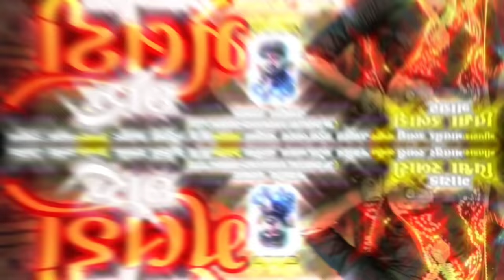CHEDSO NAY KOY MELDI CHORU||છેડસો નય મેલડી છોરુ||VISHAVA RABARI||NEW GUJRATI SONG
❖ Title : chedso nay koy meldi choru
❖ Singer : vishava rabari
❖ Artist :
❖ Lyrics : malsur rabari
❖ Recording : m m studiyo
❖ Dop :
❖ Edit : vipul ratdiya
❖ Makeup -
❖ Costume -
❖ Director :
❖ Producer : Vipul Ratadiya
❖ Design :
❖ Genre : Gujarati Song
❖ Music Label & Copyright : Machhudham Group
❖ Support :

✫ © All Copyrights Reserved to Machhudham Group Rajkot.